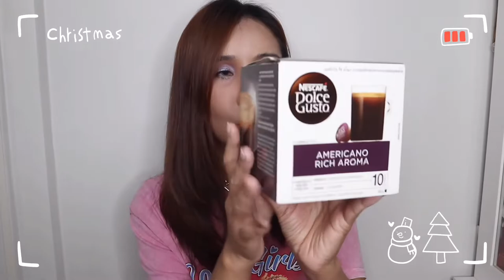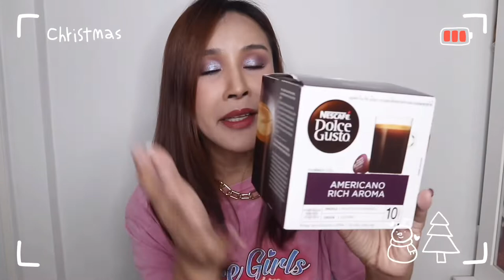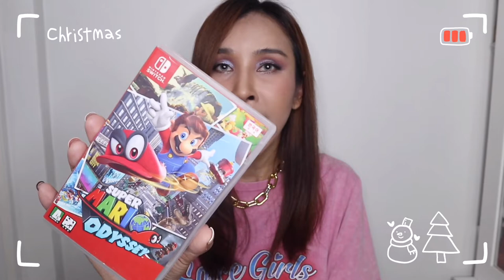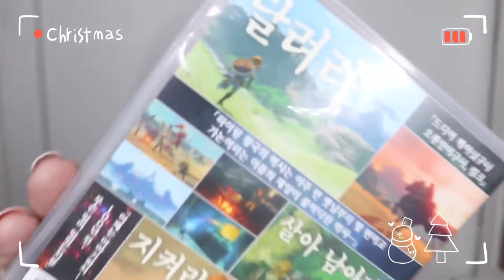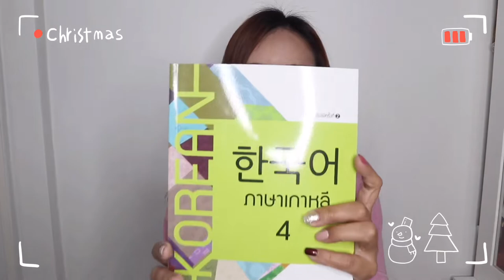Favorite 2021 สิ่งที่ชอบประจำปี 2021